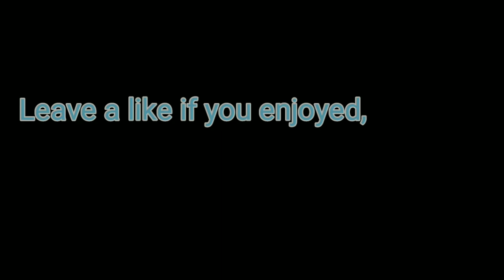Fifa Mobile - 4 Canadian Players in ONE pack! Top 5 Canada Day Packs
Link of the channels in the video